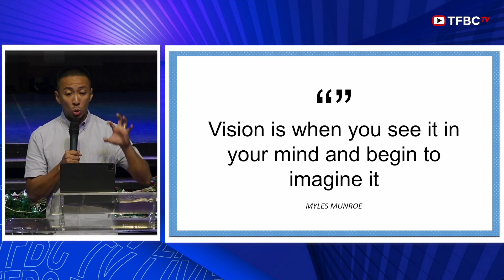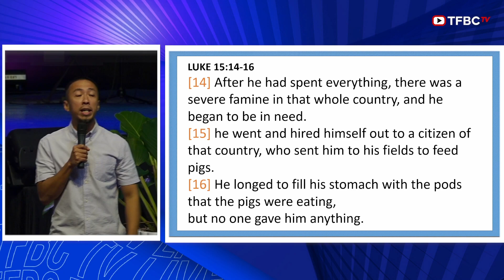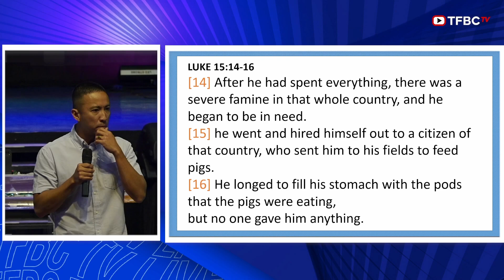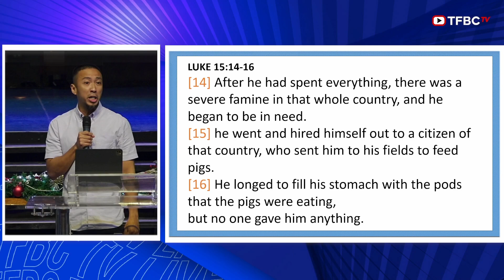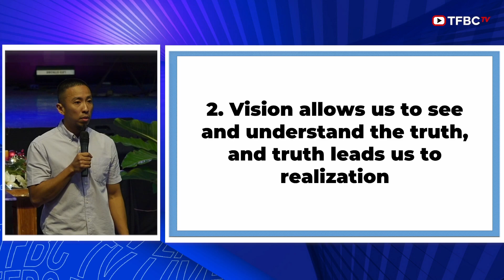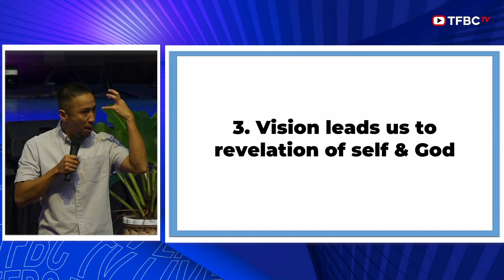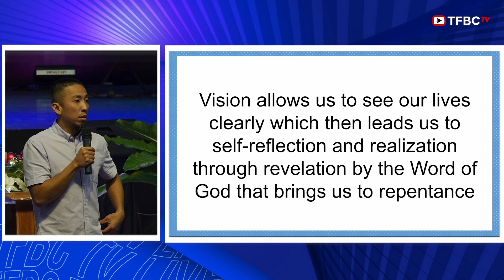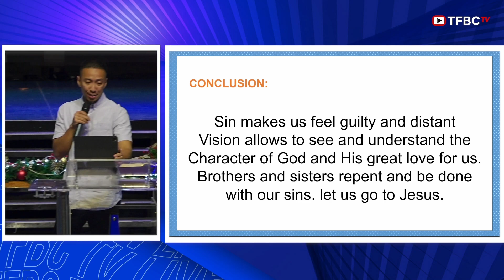The Power of Vision (Part 7) | Rev. Joshua Paul Santos | November 12, 2023